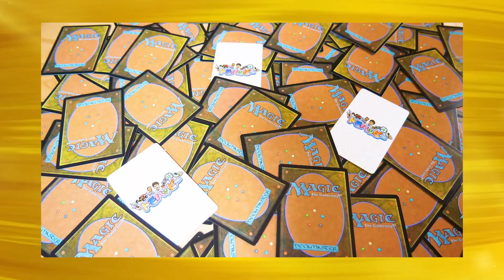【3/3】世界一広いキャンピングトレーラーを製品化したい！【ヨンシン】[166人目]令和の虎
終盤戦、志願者の希望金額へと近づいていくが果たしてALL達成となるのか？

虎の子ECサイトはこちら
※サイトのURLを移管作業をしておりますので、移管が終了しましたらURLが変更となります。

★Tiger Funding
林尚弘

竹内亢一
（株式会社Suneight 代表取締役）

北川哲平
（Reクリエイト株式会社 代表取締役）

足立暢
（株式会社俺豚 代表）

★講演会に 岩井良明 がお邪魔します
元 マネーの虎 岩井 良明による講演会も随時、実施します！